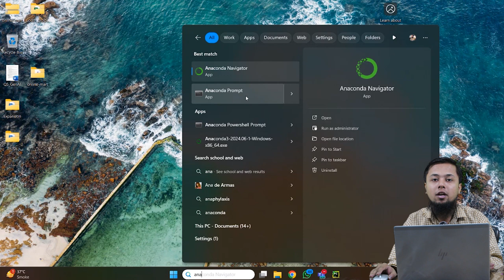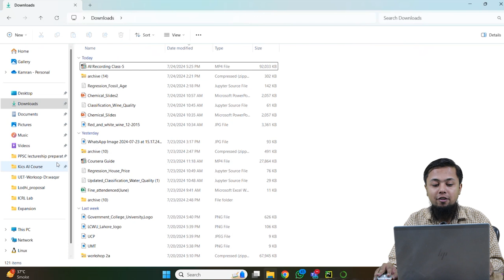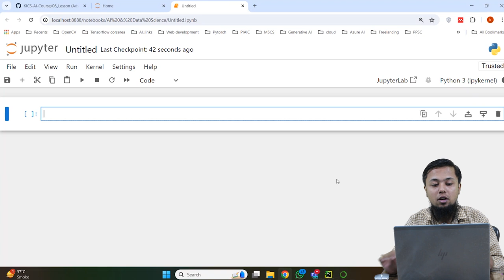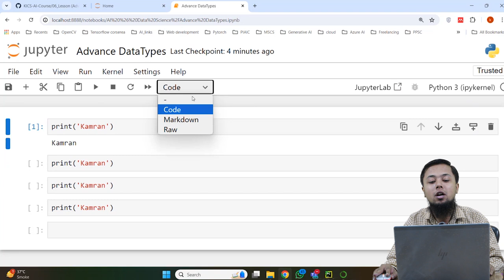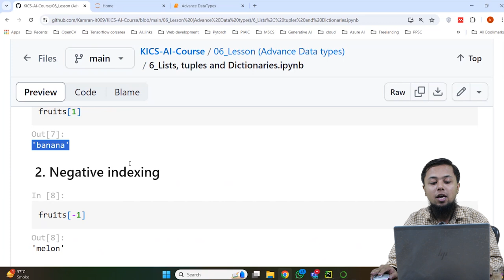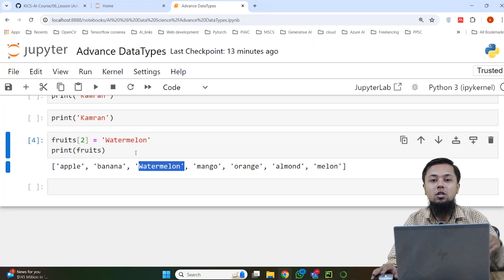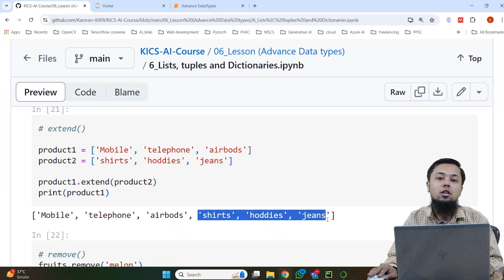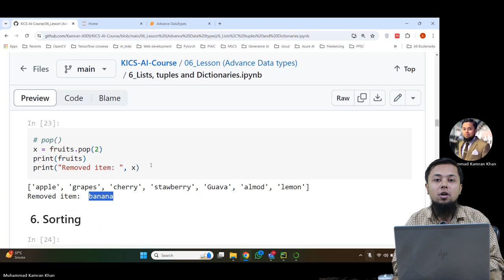AI & Data Science || Lecture 6 || Fukatsoft